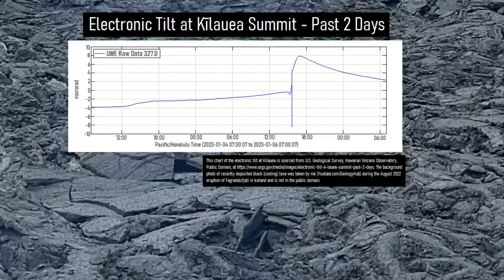This Week in Volcano News; Kilauea Erupts in Hawaii, A Volcano in India Erupts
During the last week, several major volcano related news stories occurred. For one, new volcanic eruptions began at three different volcanoes across the planet, with one of these eruptions occurring at the Marapi volcano in Indonesia. In India the nation's sole volcano with a historical eruption produced a brand new eruption on a remote island. Meanwhile, in Indonesia, the alert level was raised at a volcano famous for producing blue lava via liquid sulfur, the Ijen volcano. And in Hawaii, the Kilauea volcano erupted once again. This video will discuss these volcano related news stories, as told and analyzed by a volcanologist.

Thumbnail Photo Credit: Yount, M. E., AVO / U.S. Geological Survey, (AVO = Alaska Volcano Observatory), The GeologyHub logo, text, and border overlay were then added to this image.

A list of Creative Commons licenses and other licenses (such as content being marked as "public domain" by a specific government as an example) used for specific content (such as image/images, video/videos, sound/sounds, data/information, or a smaller image or images within a larger diagram or diagrams within the video where the video as a whole does not entirely fall under the same license (content falling under one or more of these licenses is typically labeled on screen in the lower right corner (and occasionally in the lower left corner) or in the video's description with a timestamp)) in this video:

Sources/Citations:
[16] NOAA (National Oceanic and Atmospheric Administration)

0:00 This Week's Top Stories
0:41 Kilauea Eruption
2:07 Ijen Volcano
3:35 Barren Island Eruption
4:08 Full list of Erupting Volcanoes